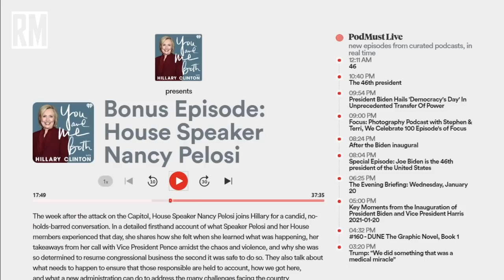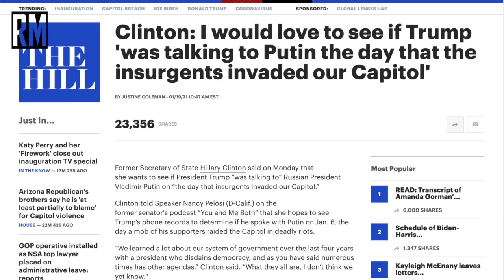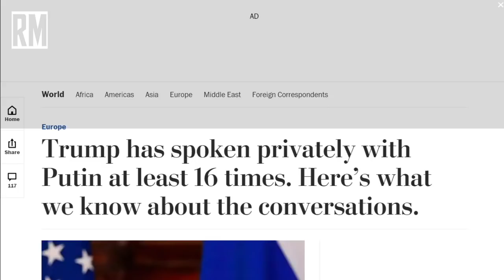Hillary & Pelosi Still Pushing Russiagate